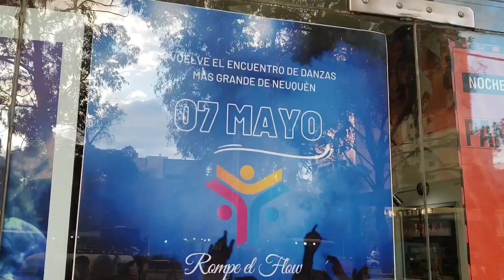ROMPE EL FLOW 3ra edición - Kevin Correa Neuquén, Argentina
05 de mayo, cine teatro español. Así pasaba la 3ra edición de encuentro de danzas más grande de la ciudad de Neuquén. Gracias de corazón a cada escuela que participa 💙